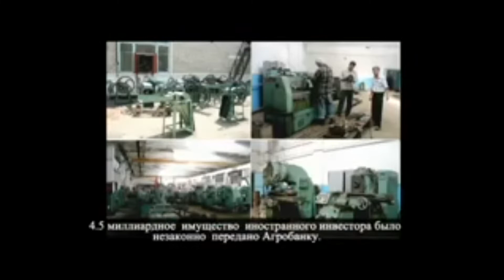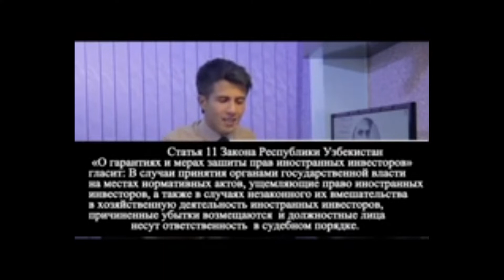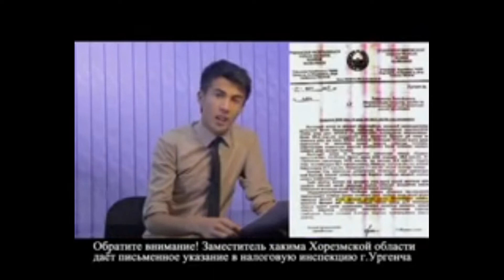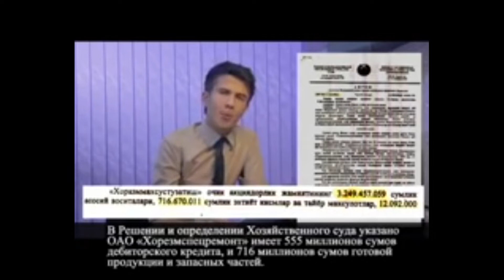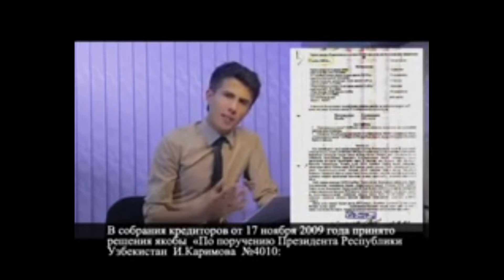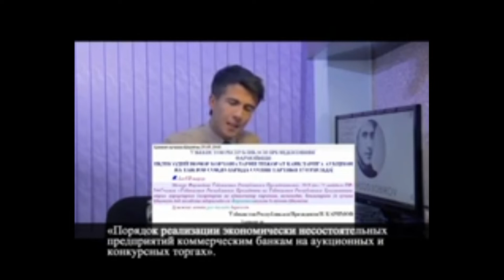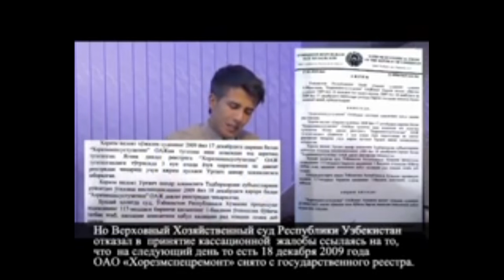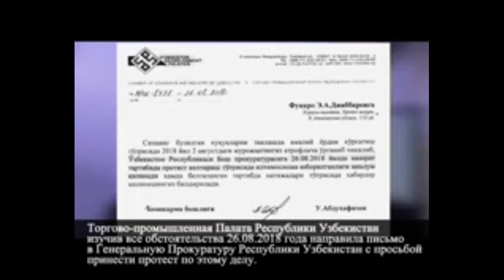РОССИЙСКИЙ ИНВЕСТОРЛА келса биз хам уз она юртимизда оиламиз ота онамиз багрида ишлардик...